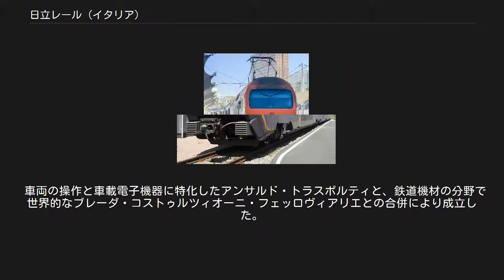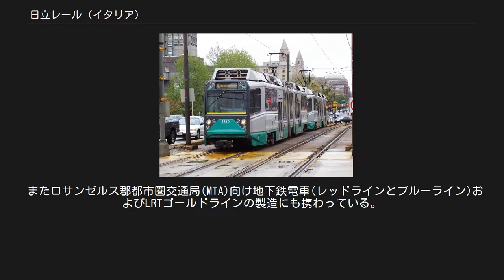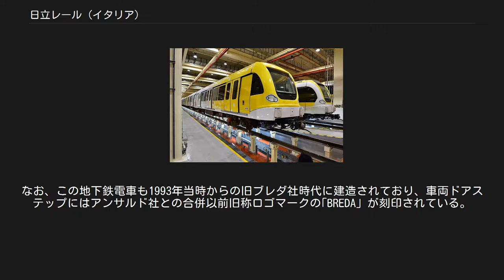日立レール (イタリア)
レッジョ・ディ・カラブリア
日立レール（Hitachi Rail S.p.A.）は、大量輸送用の車両を制作するイタリアの企業。
2015年（平成27年）2月に日立製作所がフィンメッカニカから買収したアンサルドブレーダ （AnsaldoBreda S.p.A. ）が前身。
イギリスに拠点を置く日立レール・リミテッド（Hitachi Rail Ltd.）の子会社で、日立レールイタリア(Hitachi Rail Italy S.p.A.)への改名を経て、2019年4月1日付で現在の社名に変更した。
 日立製作所傘下で、鉄道車両の機械部品（車体、台車）や電車の電装品（整流器、インバータ、モーター、操作機器）と電気設備の製作と企画を行っている。
設計思想はアンサルドブレーダ時代のものを継承している。
 車両の操作と車載電子機器に特化したアンサルド・トラスポルティと、鉄道機材の分野で世界的なブレーダ・コストゥルツィオーニ・フェッロヴィアリエとの合併により成立した。
 ナポリをはじめ、ピストイア、レッジョ・ディ・カラブリア、パレルモに事業所がある。
 タイプ8 マサチューセッツ湾交通局への納入車両 LRV2 サンフランシスコ市営鉄道への納入車両 モロッコ鉄道ONCFへの納入車両TAF Z2M トレニタリア向け『ロック』 台北捷運環状線電車 イタリア内外に対し、E402やETR500、TAF、シリオなど、多くの鉄道車両を製作した。
 イタリア以外では、北米の鉄道事業者からの受注にも力を入れている。
ブレダ社時代の1990年代中期頃、マサチューセッツ湾交通局（ボストン）及びサンフランシスコ市営鉄道（サンフランシスコ）からボーイング・バートル社製LRV車両（USSLRV）の老朽代替車両を受注した。
これら2都市に対してはその後2000年代まで継続して多数のLRV車両を納入している。
 またロサンゼルス郡都市圏交通局(MTA)向け地下鉄電車(レッドラインとブルーライン)およびLRTゴールドラインの製造にも携わっている。
なお、この地下鉄電車も1993年当時からの旧ブレダ社時代に建造されており、車両ドアステップにはアンサルド社との合併以前旧称ロゴマークの｢BREDA」が刻印されている。
 都市高速鉄道（地下鉄、メトロ）向けにはアンサルドブレーダ時代から無人自動運転対応のドライバーレス・メトロを擁し、日立買収後も受け継がれている。
 現行サイト 旧サイト アンサルドブレーダに関するカテゴリ: 日立レールイタリアに関するカテゴリ: